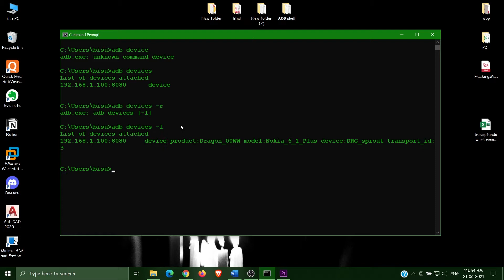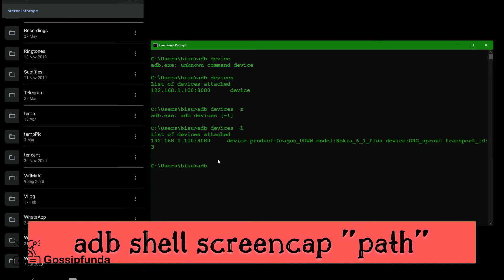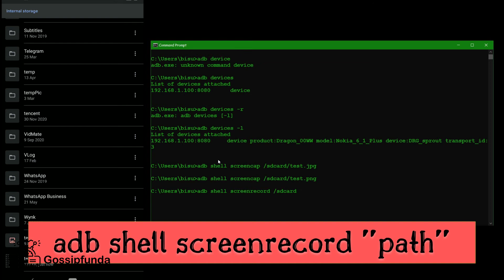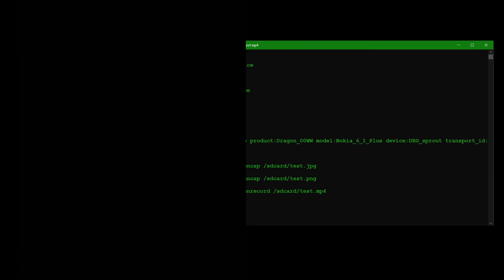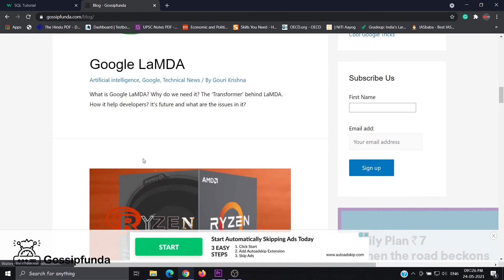How to screenshot using ADB | How to do screen capture and record using ADB.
1. Link to the short in question
2. Link to your YouTube channel (for ownership verification)